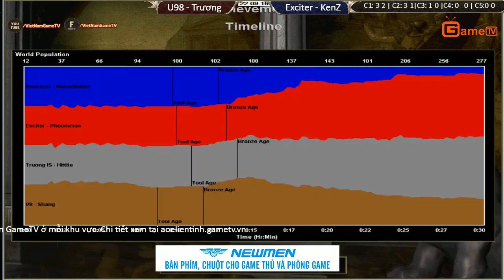C3T2 2vs2 Random U98 Trương vs Exciter KenZ ngày 4 9 2017